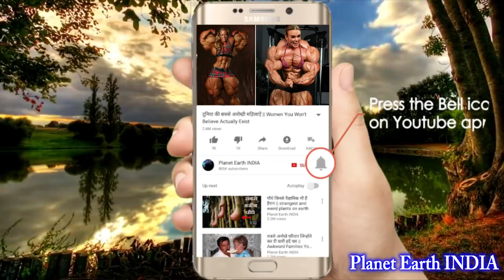PUBG खेलने वालों के लिए बनाये गए 5 कमाल के गैजेट्स || PUBG MOBILE GADGETS INVENTION